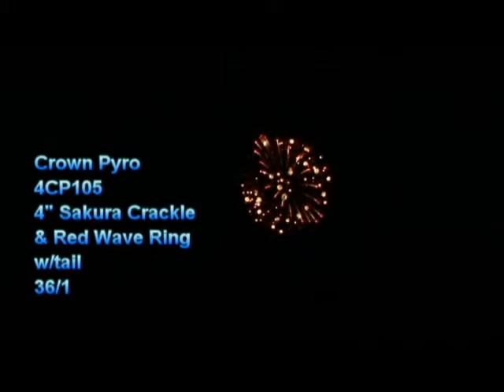4CP105 - Crown Pyro - Sakura Crackle & Red Wave Ring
4CP105
Crown Pyro
Sakura Crackle & Red Wave Ring

Available at Chrome Fireworks and Transport, LLC